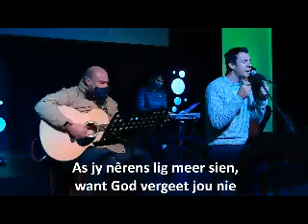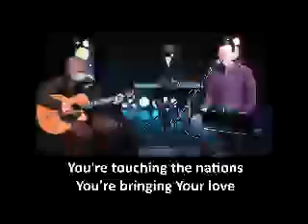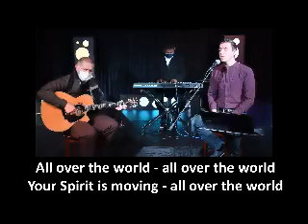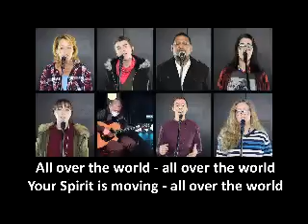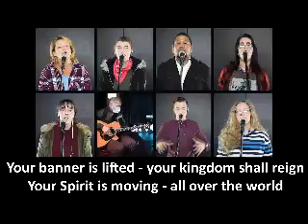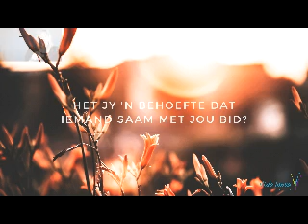Vida Nova Sondagbelewenis - Op Reis - Episode 2 - Vir Elkeen - 23 Augustus 2020 - Lae kwaliteit